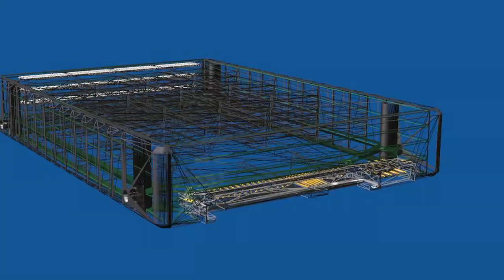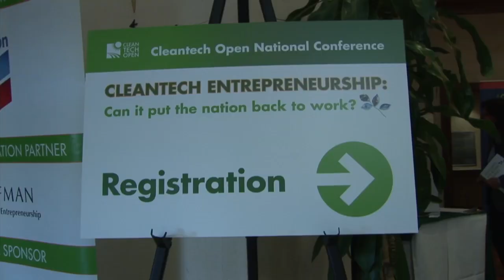Cleantech Open | A Leadership Network Filled With Opportunity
Rex Northen, Executive Director of the Cleantech Open, provides the history of the organization and the compelling case for joining the network of more than 1,500 volunteers in creating a greener more prosperous tomorrow.

The mission of the Cleantech Open is to find, fund and foster entrepreneurs with big ideas that address today's most urgent energy, environmental and economic challenges.

Since our founding in 2006 by Silicon Valley leaders, our organization has established itself as the leading force for accelerating clean technology entrepreneurs. Of the nearly 600 companies we have worked with, 80% remain viable today and they have gone on to raise external capital exceeding $660 million.

By developing a network of more than 1,500 professional volunteers who are willing to lend time and expertise to entrepreneurs who may otherwise not be able to get their ideas off the ground, we are facilitating the growth of the cleantech industry and all the positive impact that will come from such technologies.

With seven active regions across US our ultimate goal is to have these connections be truly global where a startup based in Minneapolis can receive mentoring from an expert in Denver, license its technology to a strategic partner in Texas, and receive venture capital from the Boston or Sand Hill Road. The Cleantech Open provides a platform for that kind of interaction and visibility.